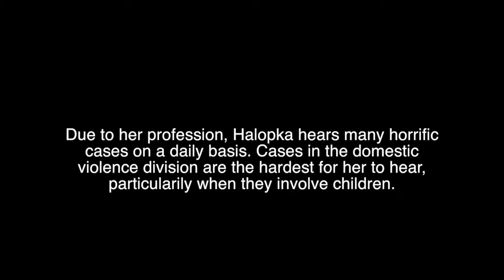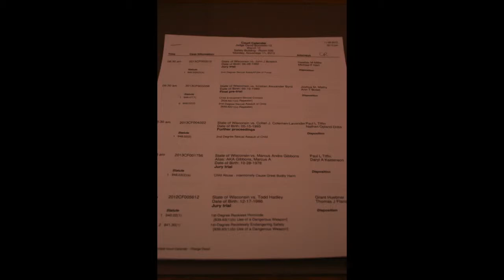BYRON FINAL JOUR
This video is about BYRON FINAL JOUR